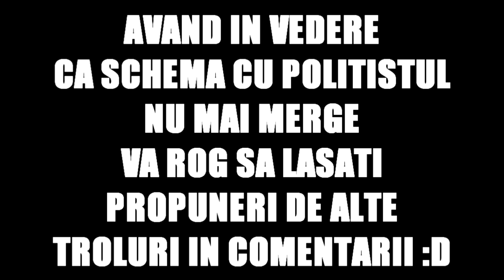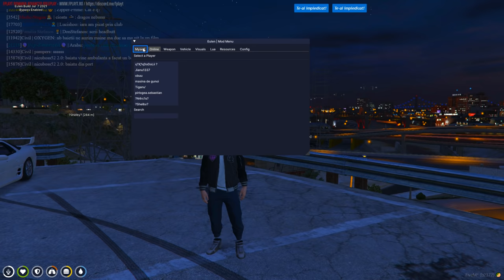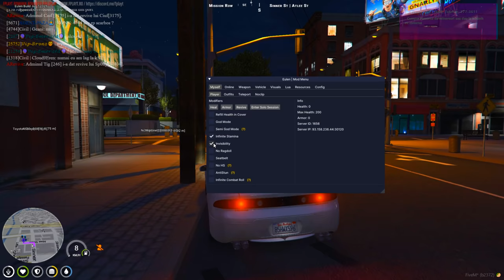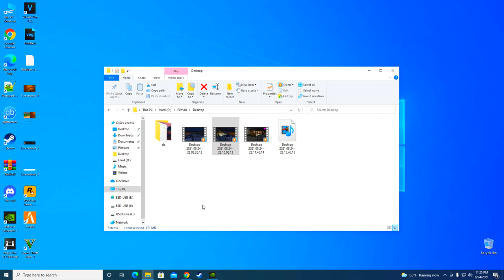M-AM DAT DREPT POLITIST SI SI-AU DAT SEAMA :( [AM LUAT BAN] - FiveM HACKING #5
Specs :

Pc Gaming :

🎮 Cpu : i7 8700k @5.2 ghz
🎮 Gpu : MSI GeForce GTX 1070 Ti Armor @2100mhz
🎮 Mobo : MSI Z370 TOMAHAWK
🎮 Ram : Crucial 32 GB DDR4 3466 MHz cl18

Pc secundar :

🎮 Cpu : i5 4690kk @4.8 ghz
🎮 Gpu : MSI GeForce GTX 970 @2050mhz
🎮 Mobo : Gigabyte Z97
🎮 Ram : Crucial 16 GB DDR3 2400 MHz cl17

Pc 3 :

🎮 Cpu : Pentium e5200 @2.9 ghz
🎮 Gpu : NVIDIA GeForce 7300 GS
🎮 Mobo : Asrock 775i65g
🎮 Ram : Kingston 4 GB DDR2 466 Mhz cl5

Periferice :

⌚Monitor 2 : Philips 45 inch 4096x2160 60hz
⌚Tastatura : Razer Blackwidow Chroma
⌚Casti : Razer kraken X
⌚Microfon : Superlux E205U